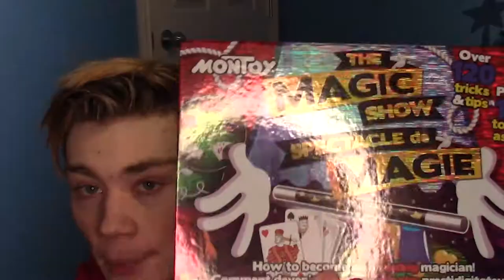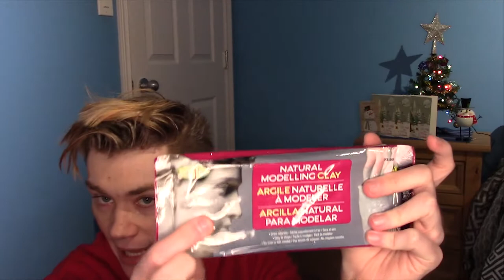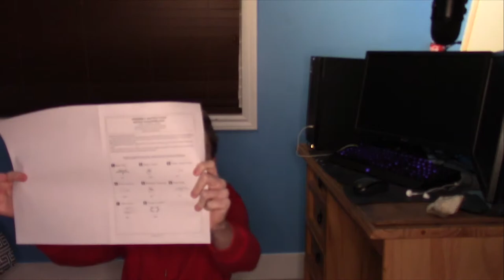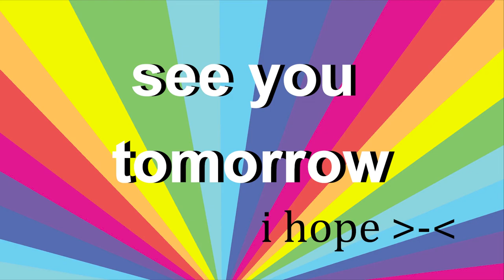What I got for Christmas 2020!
happy tuesday 🎄🎁🎅 i hope you had a great christmas or holiday